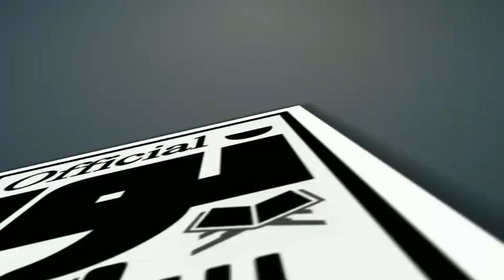JUMA BAYAN | MAULANA ANWARUL HAQUE SAHAB NADVI BIJNAURI | KAMPTEE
MAZHAB E ISLAM AUR AAJ KA MUSALMAN KAMPTEE BAYAN